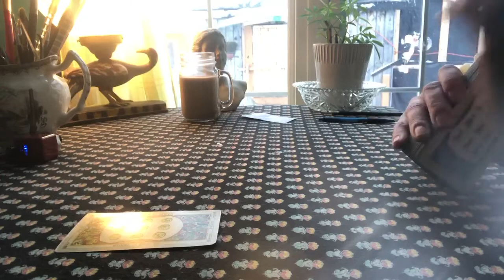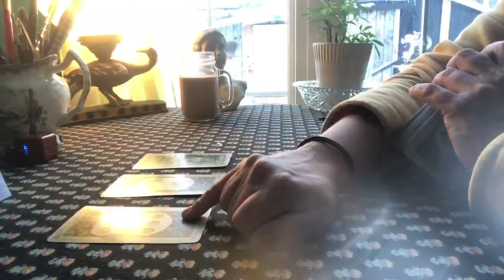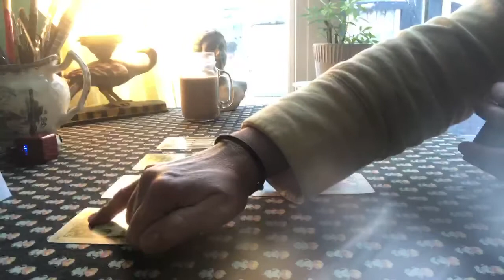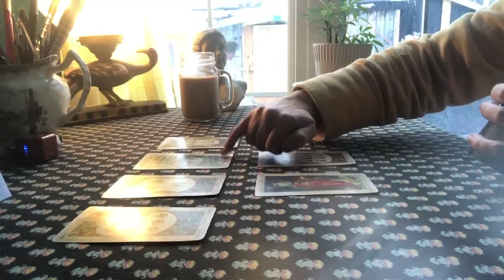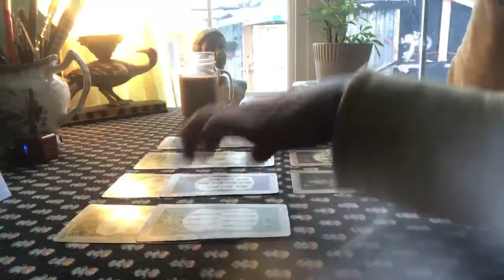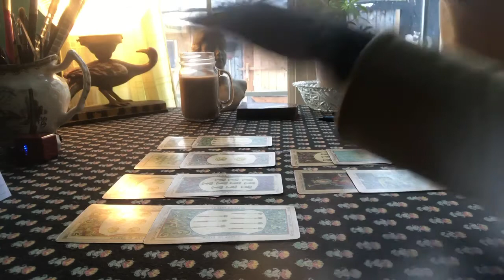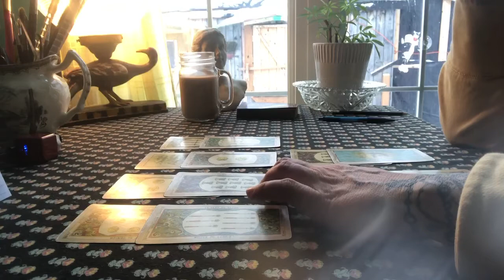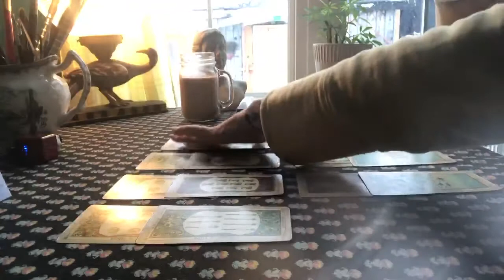Gemini - On psychic fire - Smn doubts your ability - So u illuminate them too 😇